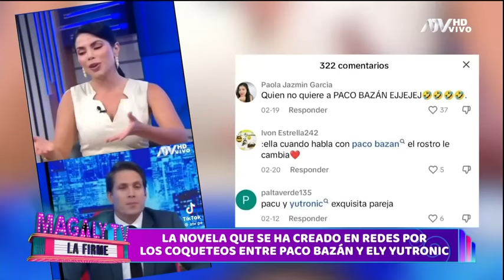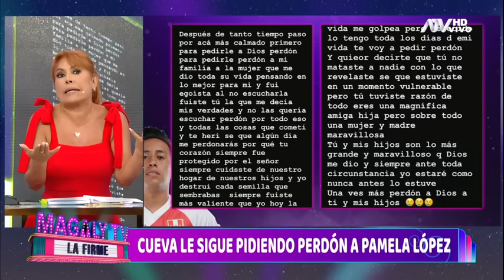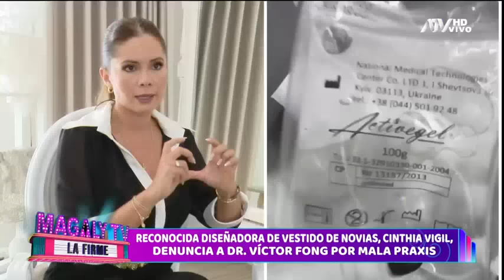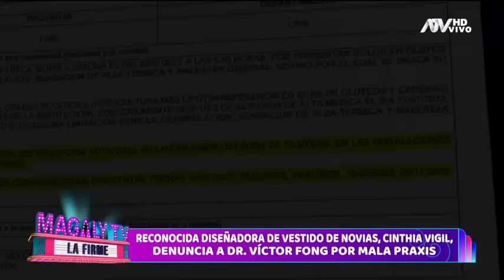Magaly TV La Firme: Programa del 5 de Marzo de 2024